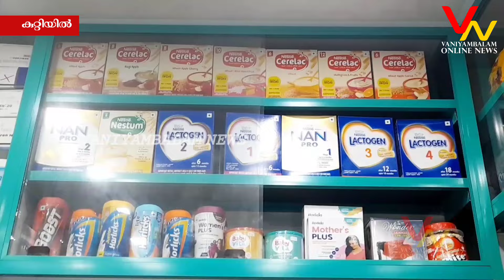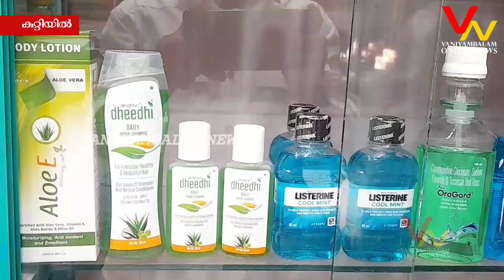ഇംഗ്ലീഷ് മരുന്നുകൾ, ബേബി ഫുഡ്, കോസ്മെറ്റിക് സ് എന്നിവയുടെ വിപുലമായ ശേഖരം ഇനി വണ്ടൂർ കുറ്റിയിലും.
റിലീഫ് മെഡിക്കൽസ് ഇംഗ്ലീഷ് മരുന്ന് ഷോപ്പ് വണ്ടൂർ കുറ്റിയിൽ തുറന്ന് പ്രവർത്തനമാരംഭിച്ചു.